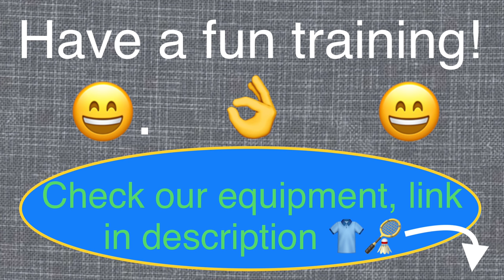BADMINTON EXERCISE #84 - SMASH ATTACK AND STRAIGHT FORWARD, BUTTERFLY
Improve your offensive skills with this exercise. In this exercise you will improve your smash attack and moving straight forward afterwards. Have fun!
FOLLOW AND EXCLUSIVE CONTENT

DESCRIPTION
This pattern looks like a butterfly watched from above. You are moving straight forward and diagonal backwards on the court. The exercise helps you to maximize your offensive skills on the court. At all times you must hit the shuttle as high as possible!

FOCUSES
1) Pushing away from corners
2) Practicing the footwork cross court and straight forward
3) During this exercise in the highest pace possible!

If you liked our video about trick shot: BUTTERFLY, SMASH ATTACK AND STRAIGHT FORWARD